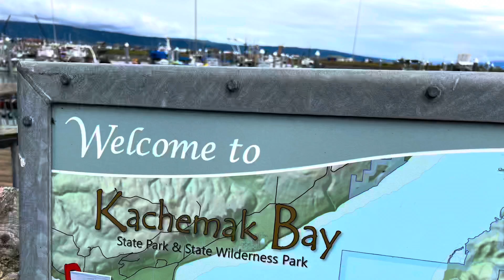Allen’s Fishing Trip Homer AK